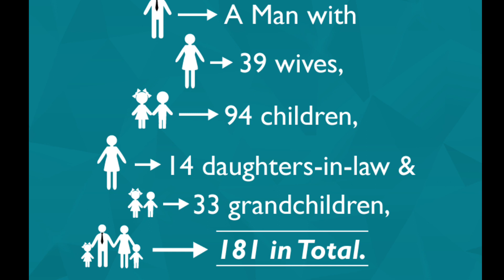Amazing Family | Biggest Family